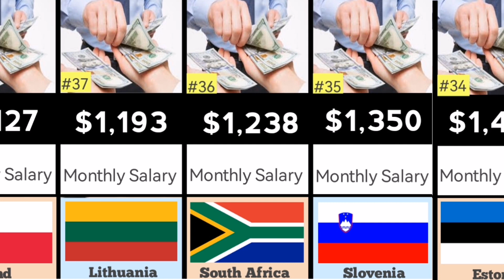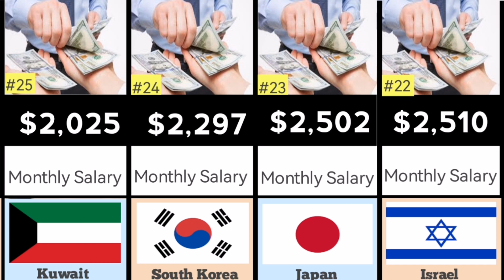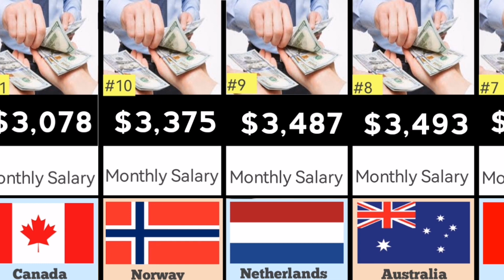Average salary by countries in 2023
Hi friends in this video you can watch